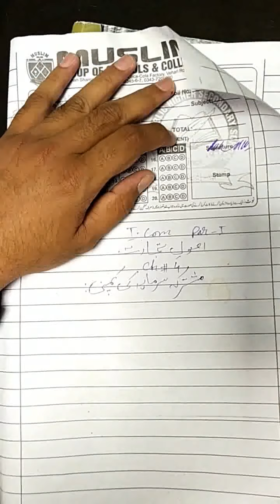1st Year I Com Principles of Commerce Chapter 4